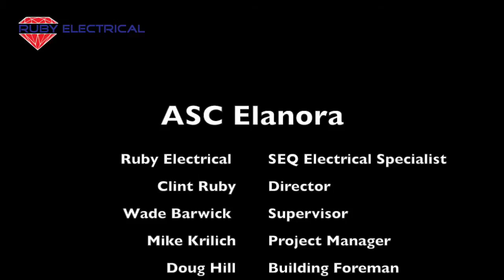All in a days work for Ruby Electrical at ASC Elanora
Ruby Electricals Australian Skin Clinics Elanora Build